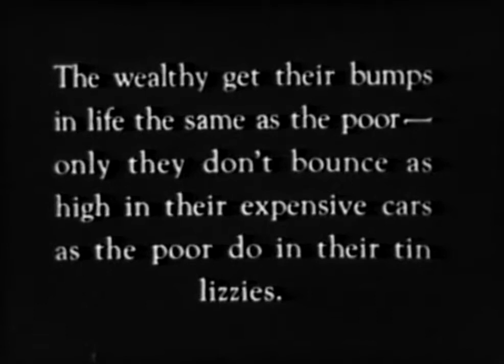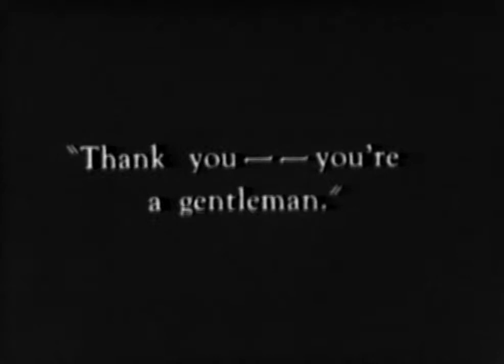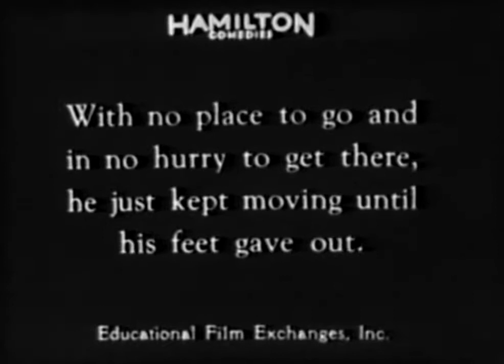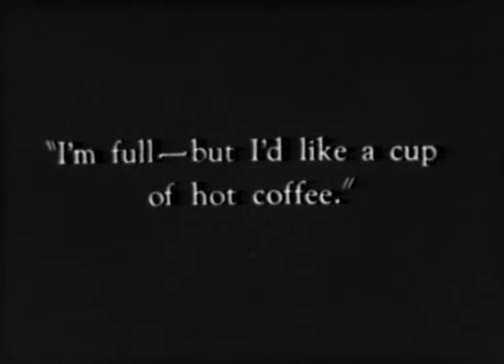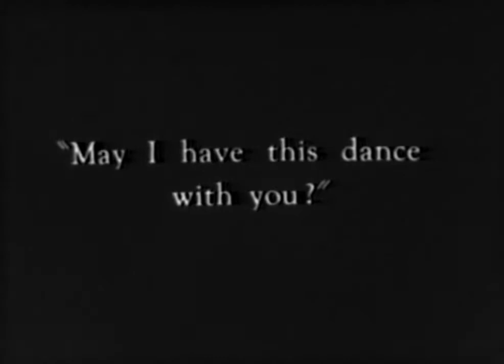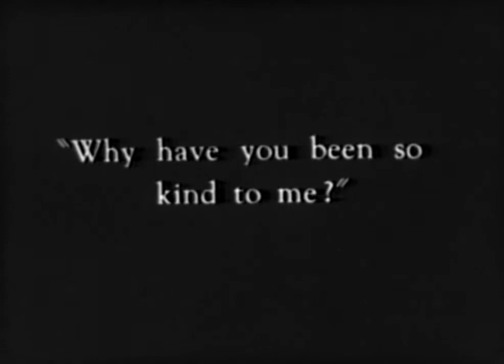Move Along ( 1926 )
Directed by Norman Taurog. With Lloyd Hamilton, Helen Foster, Glen Cavender